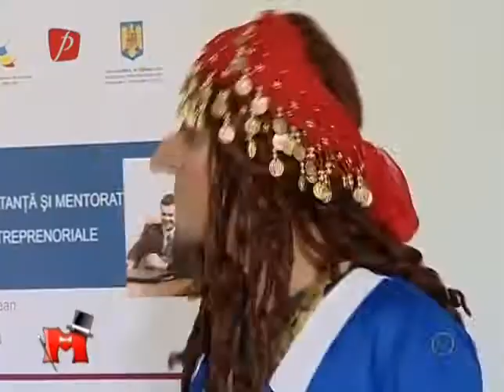MONDENII 2013 EP 8